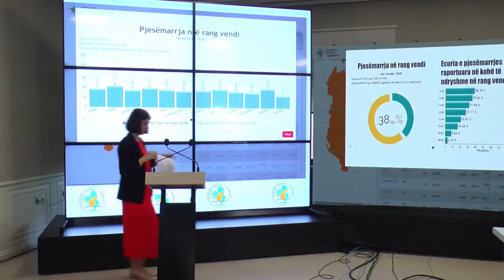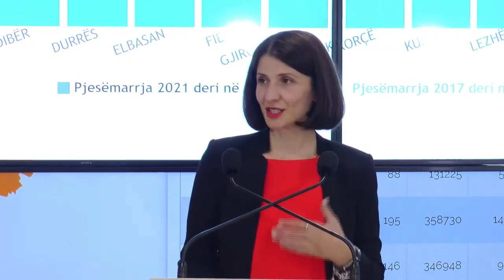Ecuria e procesit të votimit, KQZ: Situata është e qetë, aplikacioni është funksional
TIRANË– Zëdhënësja e Komisionit Qendror të Zgjedhjeve Drilona Hoxha ka bërë me dije se situata vijon të jetë e qetë në çdo qendër votimi dhe se po transmetohet orë pas ore të dhënat e përditësuara.

Hoxhaj shton se të dhënat po tranmetohen për pjesëmarrjen dhe ecurinë e votimit.